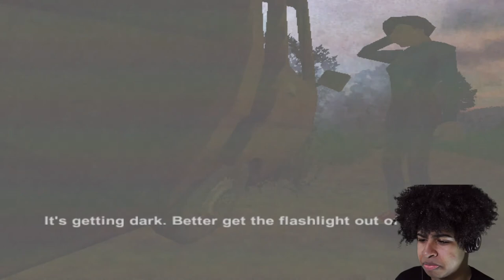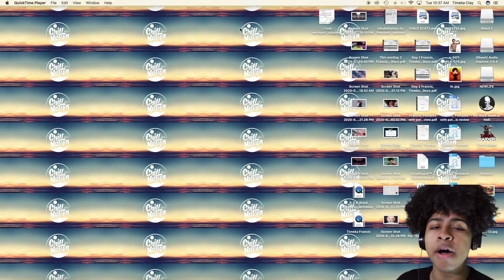I took an L on this one (Power Drill Masscre)